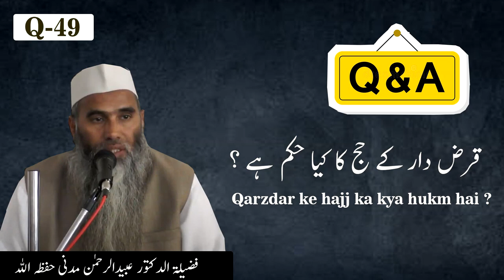Qarzdar ke hajj ka kya hukm hai ? || Dr. ubaidurRahman madni Hafizahullah